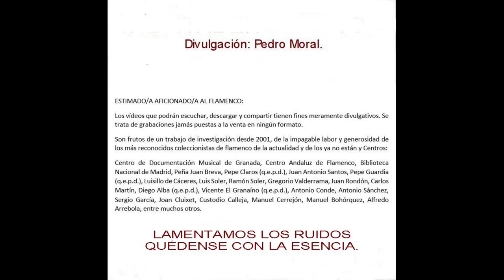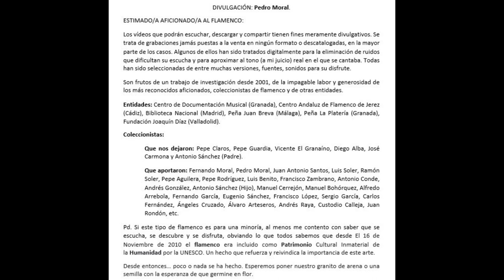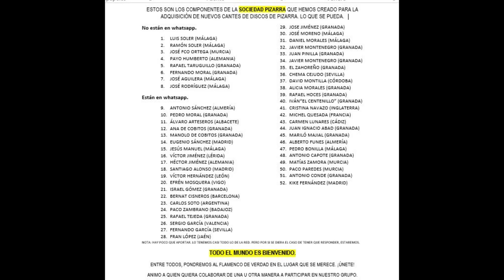(8 de 10) 100% EL NIÑO DE FUENTES DE ANDALUCÍA 1933 8 CANTES. FALTAN 2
EL NIÑO DE FUENTES DE ANDALUCÍA

NOVEDAD: Lo he a subir porque uno de los fandangos lo tenía en otro archivo más limpio "Que me trate a mí como un amigo" tiene por título con Habichuela.

Manuel Ojeda me comenta que era un cantaor que además de cantaor bien era muy buena persona y muy querido y respetado por todos.
No grabó mucho, pero lo que grabó está bien afinado. Los fandangos tienen aires de El Carbonerillo, Palanca y Marchena.
Las colombianas y las granaínas son de Marchena igualmente.
Su forma de cantar se asemeja mucho a la del Niño de Marchena, guardando las distancias, evidentemente.

Si alguien tiene algo que aportar, reflejará en este vídeo con su aportación.

FUENTES DE ANDALUCÍA (NIÑO DE LAS)

GRAMÓFONO
AE 4.605 OKA 170 Colombianas “Quisiera verte entre sueños”
AE 4.605 OKA 165 Fandangos “Que a mi mare se parece”
AE 4.662      Media granadina Que ya no tiene remedio
AE 4.662      Milonga Hay una vela en Sevilla

VOZ DE SU AMO
GY 247         Fandangos. NO LO TENEMOS

CON LA GUITARRA DE HABICHUELA
REGAL
DK 9.076 K 3.453 Creación “A la Blanca paloma, reina de la Marisma”
DK 9.076 K 3.455 Fandangos “Que me trata a mí como a un amigo”
DK 9.092 K 3.456 Fandanguillos “Y porque me acariciaba”
DK 9.092 K 3.454 Media granadina “Que baña el Genil”

PINCHE EN EL QUE DESEE ESCUCHAR
Gentileza: Víctor Jiménez (Lérida)

NIÑO DE FUENTES DE ANDALUCIA

0:00 FANDANGUILLOS "Y por qué me acariciabas"
2:57 MEDIA GRANAINA "Porque lo baña el Genil"
5:23 FANDANGOS "Que me trata a mi como un amigo"
7:45 A LA BLANCA PALOMA, REINA DE LA MARISMA "Creación?"
10:40 MEDIA GRANAINA "Que ya no tiene remedio"
13:29 MILONGA "Hay una vela en Sevilla"
16:35 COLOMBIANA "Quisiera verte entre sueños"
19:14 FANDANGOS "Que a mí mare se parece"